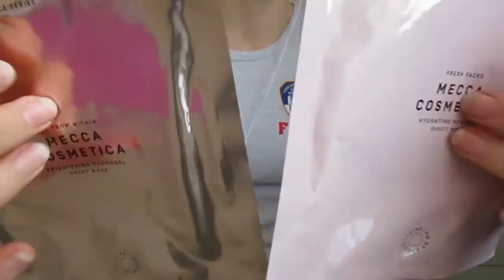ASMR Putting a sheet mask on you | squishy sounds, tapping sounds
putting a sheet mask on you, because my hands are so dry lol

my last video racked up a whole lotta views while I was gone, so welcome to any newcomers :)